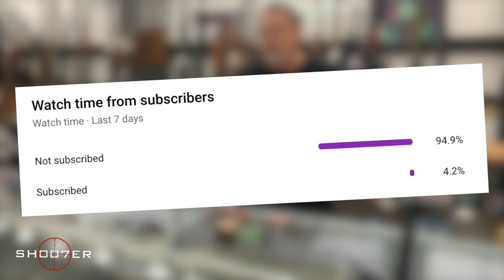BIDEN'S FEDERAL ANTI-GUN AGENDA - SH007ER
Now that we have a new president in the White House, there are going to be new federal gun laws being proposed and put into place.  In today's video, Ed discusses some of the nightmarish laws and proposed measures that Joe Biden is wanting to put into law at the federal level.

Ed is a certified NRA firearms instructor and the host of SH007ER: The Series and SH007ER University, both which can be found on the YouTube channel  SH007ER: The Series. Ed Thorell is a former American History college professor who received his MA in American History from California State University of Fullerton (CSUF). He also has a Post Baccalaureate Certificate in Museum Studies from CSUF.    (SH007ER)